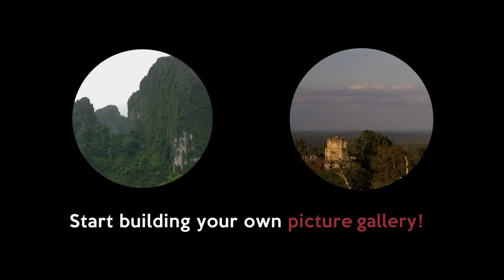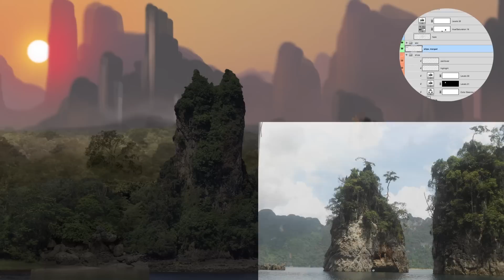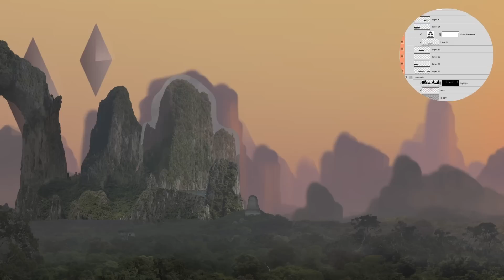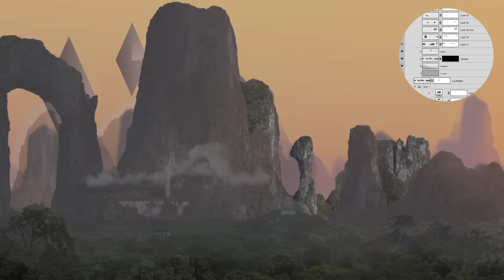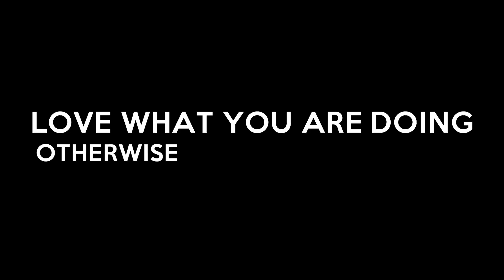"Creation" Matte Painting Tutorial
Matte Painting tutorial created from the recent artwork I painted for Seven Lions' new album "Creation".

Songs used with permission:
Seven Lions - Creation Feat.Vök (Casablanca Records)
Seven Lions - Falling Away Feat. Lights (Casablanca Records)